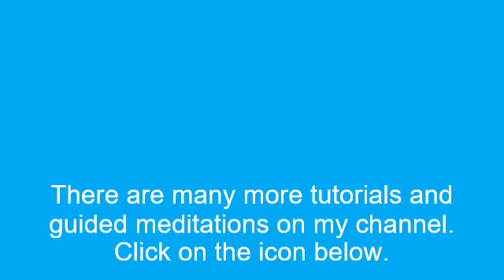Breathwork, Channelling, brain breathing, & the tongue and vagus nerve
00:00 min Holographic Breathing and channeling. 05:20 min Learn Holographic Breathing and Channeling. 36:00 min The breathing dynamics of the jaw, Brain, Tongue, and vagus nerve. 50:36 min Guided meditation - the breathing motion of the jaw, brain, tongue, organs, and vagus nerve.

There are loads of video tutorials and guided meditations on my channel. Just click on my icon.
If you ask questions in the comments I will reply.